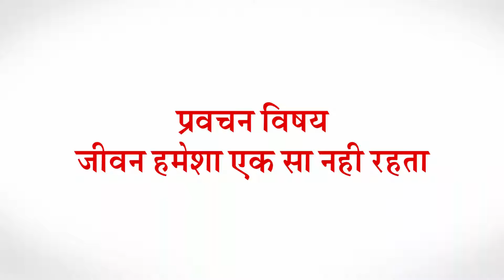Acharya Samrat Pujya Shri Shiv Muni ji 7-10-2015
Chaturmas Surat 2015: Mangal Pravachan 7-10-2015